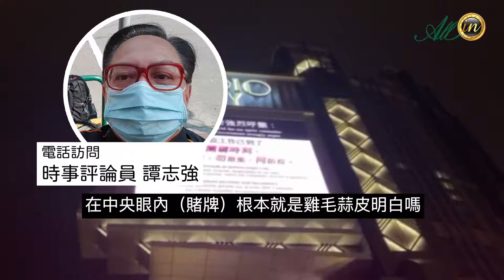譚志強指賭牌競投屬政治決定 且中央並不鼓勵澳門搞網博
譚志強指賭牌競投屬政治決定
且中央並不鼓勵澳門搞網博

澳門行政長官賀一誠前日(20日)發表任內首個施政報告，當中提到2022年賭牌競投不會設副牌，更提到《博彩法》中期檢討研究報告有提及網絡博彩，指出網博在研究當中的可行性。時事評論員譚志強指出，批賭牌不只是行政決定，是一個政治決定。他又認為中央不會鼓勵澳門設立網絡博彩，而且現任首賀一誠與過去的既得利益家族關係不大，料澳門未來的博彩業發展將會有較大改革。(節錄)